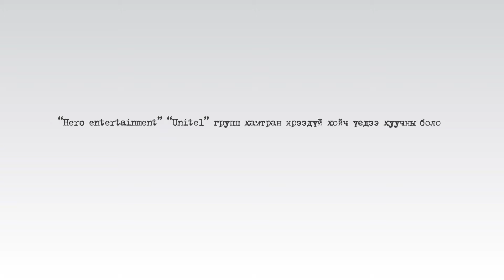[Монгол Тулгатны 100 дуу] - Цэргийн бодол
Ая: Д.Ганболд
Үг: Д.Ганболд
Хурд хамтлаг
Цэргийн бодол